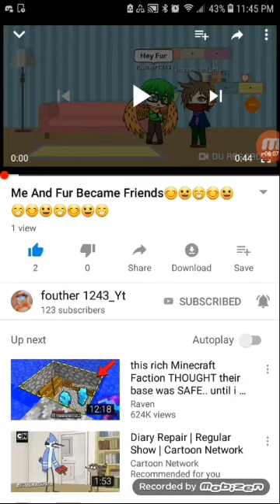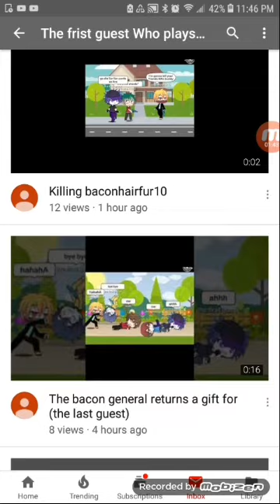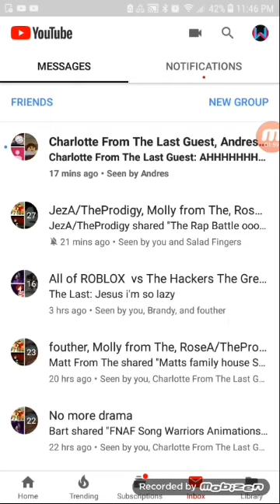Fourther and fur fucks